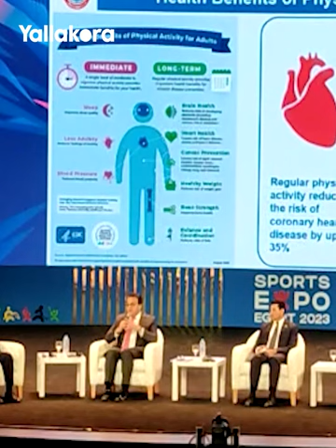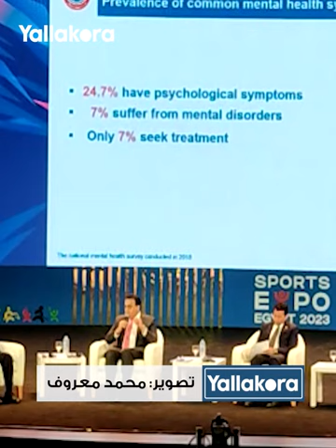كلمة وزير الشباب والرياضة في مؤتمر سبورتس إكسبو 2023.. ووزير الصحة يتحدث عن تأثير ممارسة الرياضة